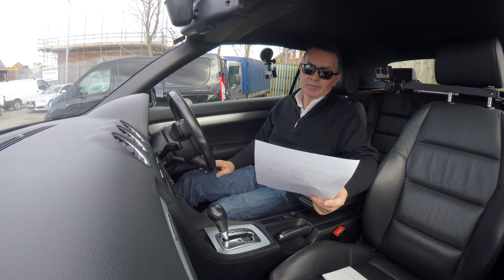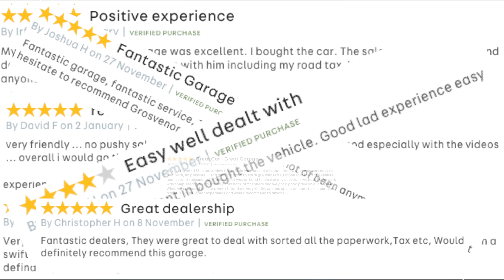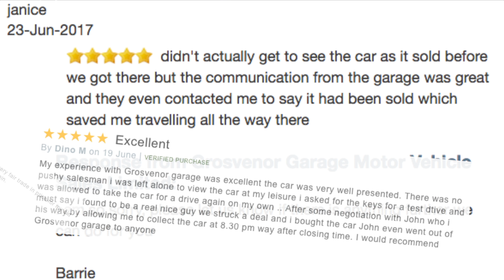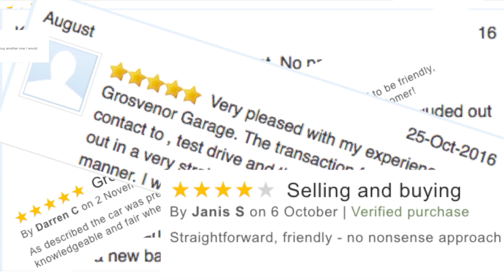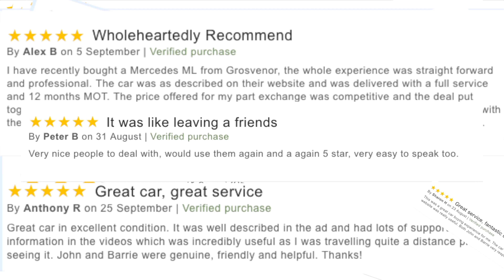Review and Virtual Video Test Drive In Our 2006 Audi A4 Cabriolet 3 1 FSI S Line Cabriolet Quattro